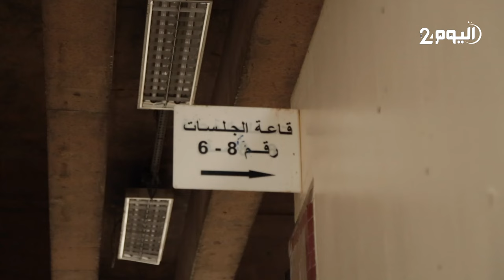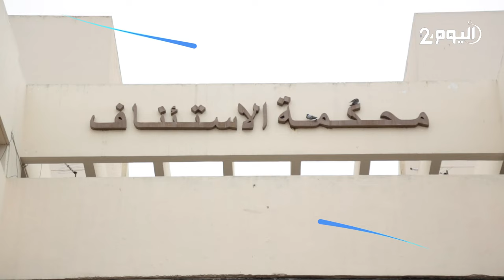محامي يدلي بوثائق مثيرة تبرز أن حسن التازي ليس المدير المالي والإداري لمصحاته